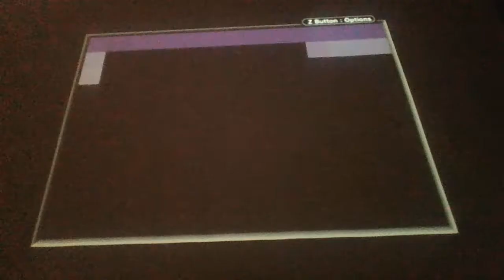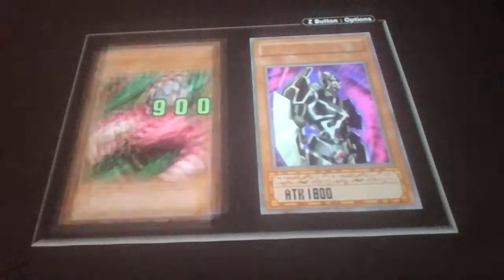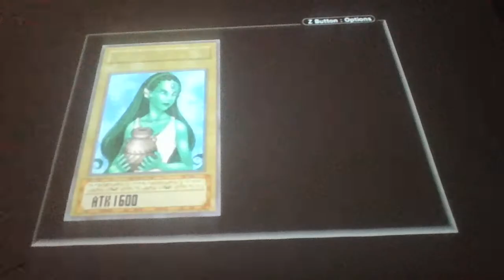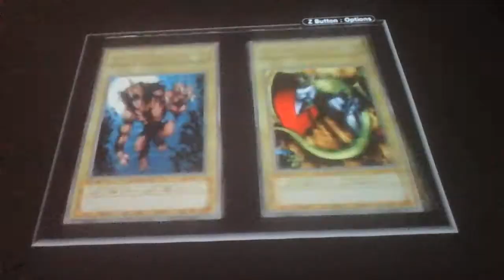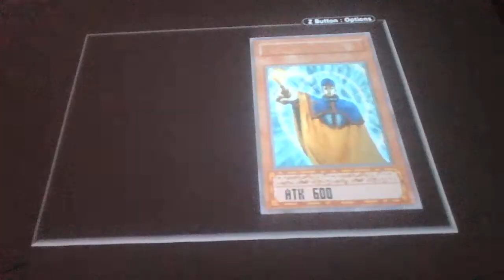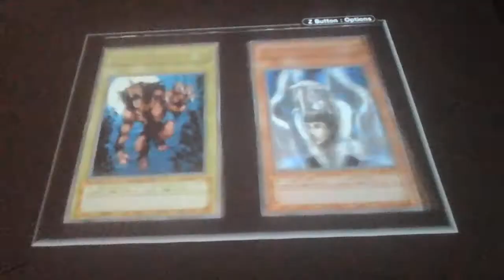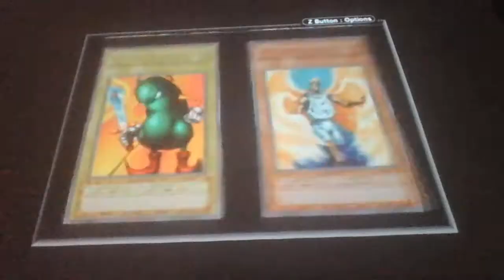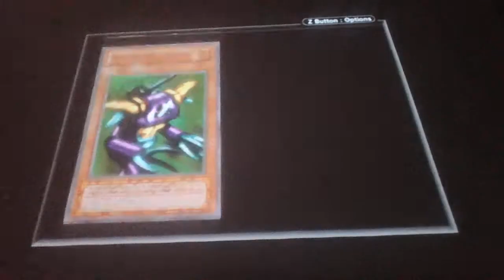Yu-Gi-Oh: Worldwide Edition Part 5: Target Week Begins.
While searching for the final Duelist that doesn't need to be Unlocked, Target Week Begins. I have to Beat Joey and Ishizu in a Duel to clear it this time.